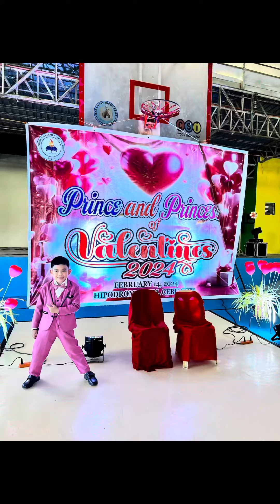Prince & Princess | Valentines 2024 | Hipodromo Elementary School by Josh Ezekiel Guanzon